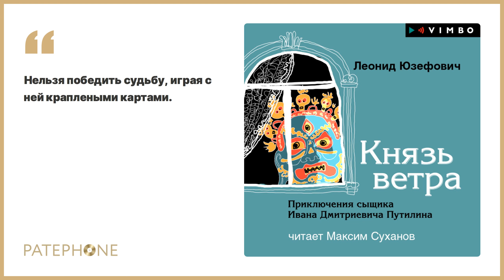Леонид Юзефович «Князь ветра». Аудиокнига. Читает Максим Суханов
Леонид Юзефович  «Князь ветра» - лауреат премии «Национальный бестселлер», заключительный роман из детективной трилогии о знаменитом петербургском сыщике XIX века Иване Путилине.

Иван Путилин, вышедший в отставку с поста начальника сыскной полиции Петербурга, рассказывает литератору Сафронову о делах, которые ему приходилось расследовать. На сей раз речь идёт о случившемся в 1870-х годах убийстве писателя Николая Каменского. Это убийство связано с другим — убийством монгольского князя Найдан-вана, принявшего православие, чтобы продать душу дьяволу.  Вторая линия — записки русского офицера Солодовникова, который в 1913 году служил военным инструктором в монгольской армии. Эти записки попадают в руки литератора Сафронова, и в них-то и даётся разгадка событий тридцатилетней давности.

Автор: Леонид Юзефович
Читает: Максим Суханов
Жанр: Детектив